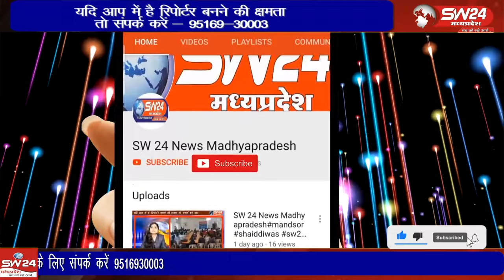विधानसभा चुनाव के लिए नामांकन की अंतिम तारीख नजदीक आ रही है नामांकन भरने की गति भी तेज हो गई है।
विधानसभा चुनाव के लिए जैसे- जैसे नामांकन की अंतिम तारीख नजदीक आ रही है नामांकन भरने की गति भी तेज हो गई है। रोजाना चुनाव लडऩे के लिए दावेदार नामांकन पत्र लेने के साथ ही जमा कर रहे है।